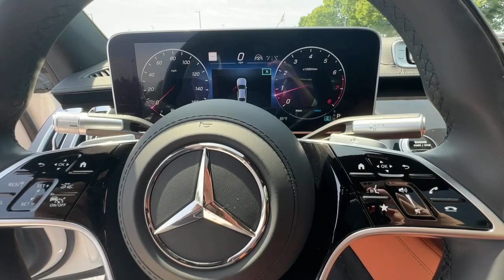2023 Mercedes-Benz S-Class S 500 Duluth, Lawrenceville, Cumming, Johns Creek, Atlanta GA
New 2023 Mercedes-Benz S-Class S 500 available at Mercedes-Benz of Atlanta Northeast located in 1705 Boggs Rd, Duluth, GA, 30096.
Stock#: 36332 - VIN#: W1K6G6DB5PA223701

Get into the  2023  Mercedes-Benz S-Class. This captivating S Class delivers supreme comfort and state-of-the-art engineering to bring you an unquestionably distinctive luxury sedan. Unsurpassed build quality, ground-breaking tech, exquisite elegance, and rewarding performance are yours in this remarkable automobile. These are just some of the great options this vehicle comes with: Heated/Cooled Front Seats, Apple Carplay®/Android Auto®, Panoramic Roof, Heated Driver Seat, Keyless Entry, Navigation System, Woodgrain Interior Trim, Satellite Radio, Premium Sound System, Adaptive Cruise Control. Follow your heart's desire in this sublime S Class. Come in for a test drive. Our team will make it the best part of your day.